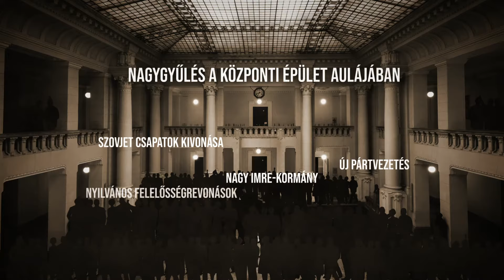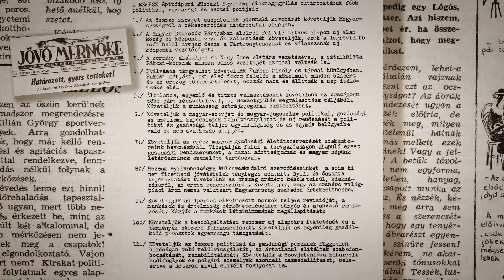A forradalom hajnala a Műegyetemen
Az egyetemen 1956. október 22-én tartott diák nagygyűlés fogalmazta meg a később a nép széles körében elfogadott követeléseket, amely a forradalom politikai programját képezte. A kisfilm a műegyetemi hallgatók 1956-os eseményekben játszott történelmi szerepét mutatja be.